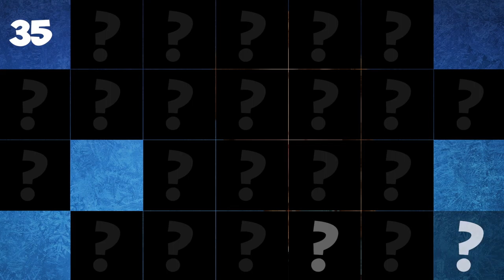PlayTube presents the new game "Guess Who?"